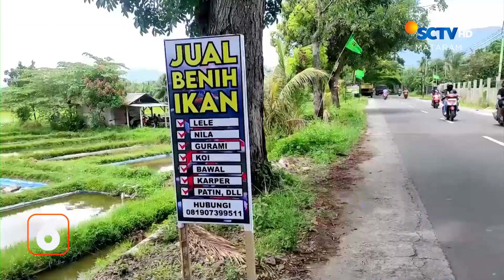Korsleting Listrik, Dua Ruko Ludes Terbakar | Liputan 6 Mataram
Liputan 6 Mataram, 15 Januari 2024 Part 1